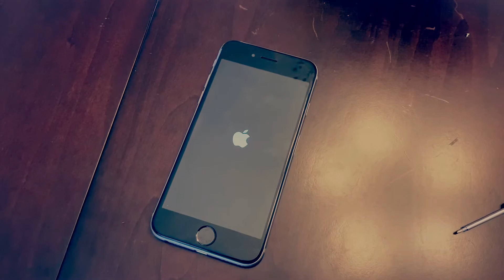Iphone6s Screen Replacement